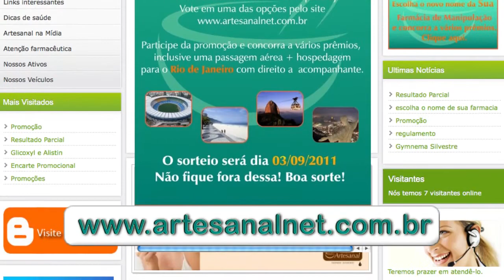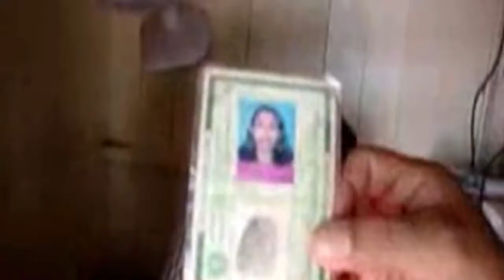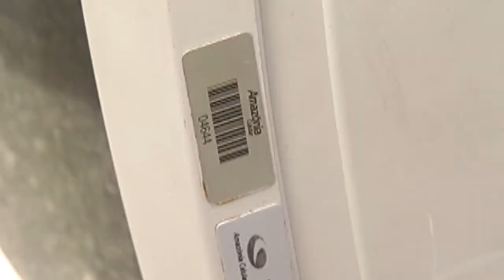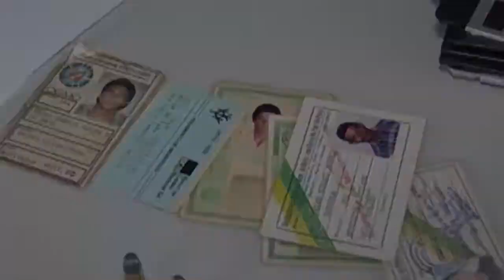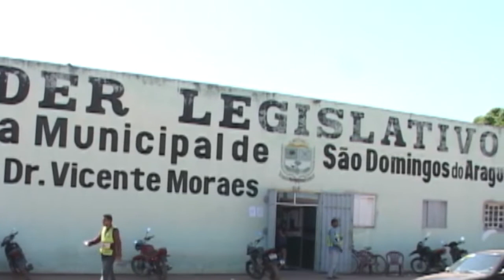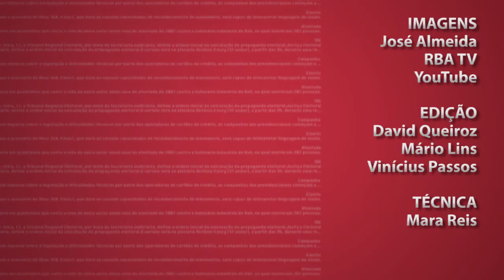Resumo de Notícias 12 de Agosto de 2011